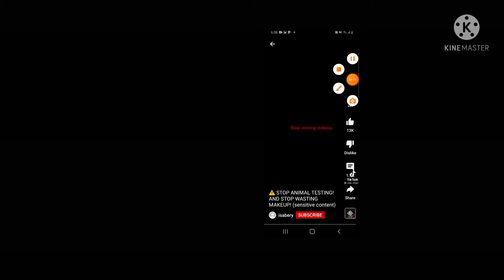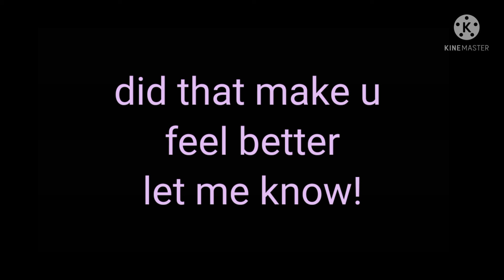that's why u never test 🐵🐔🐶🐷animals and don't use makeup that much!